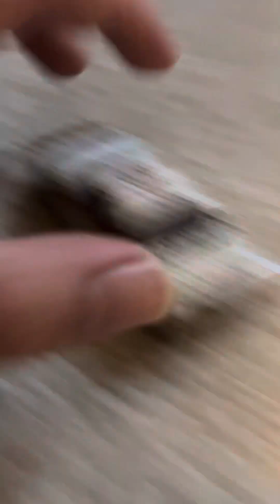Cars 1 Racers Elimination Ep.5 Dino Escape